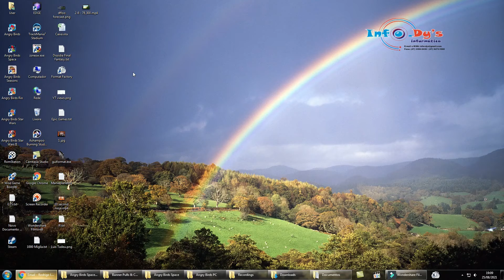PC - Angry Birds - Poached Eggs - Level 2-7 - 60,990 - World Record!